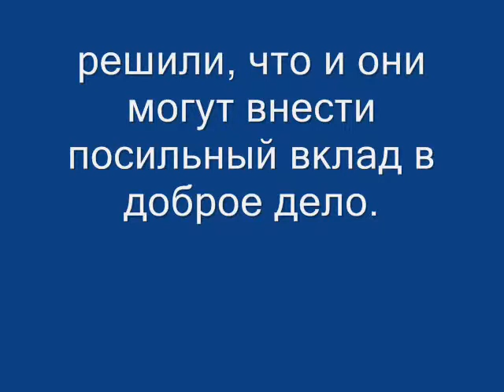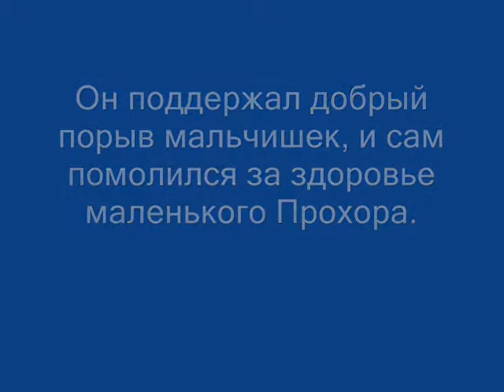Благотворительная акция "Дари добро"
Благотворительная акция

   2 февраля 2013 года, в нашем детском доме прошла благотворительная  акция «Дари Добро!». Воспитанники 3 и 4 групп, узнав из Интернета о тяжёлой болезни маленького мальчика Писачева Прохора (2 г 10 м) и сборе денег на лечение болезни, ребята решили, что и они могут внест